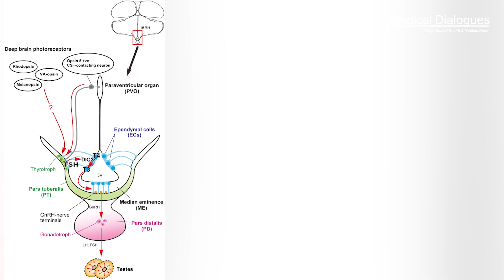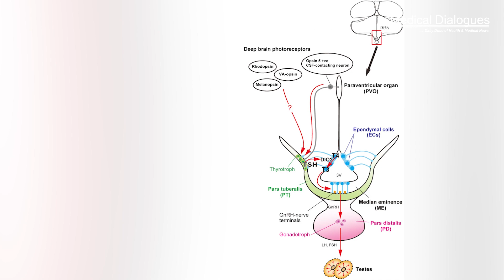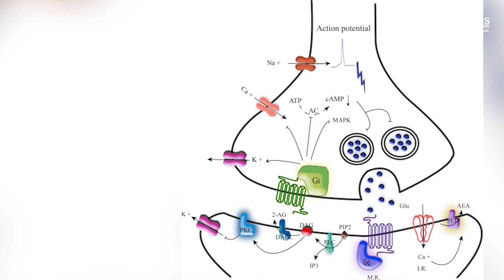Why Cannabis Makes You Hungry: New Study Reveals the 'Munchies' Mechanism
While the ‘munchies’ may be the most enjoyable aspect of using cannabis, there is limited understanding of how it works. The term ‘munchies’ indicates an enhanced appetite or food cravings that people may experience after using cannabis, especially strains with high levels of THC, the primary compound in cannabis. As a result, the concept of munchies has become integral in the popular perception of cannabis users.
What causes the munchies is, nevertheless, a field in which cannabis science hasn’t been explored enough to understand how it works.
A groundbreaking study from Washington State University has unraveled the mystery behind the cannabis-induced "munchies," providing valuable insights into the mechanism that triggers increased appetite after cannabis use. The researchers focused on the mediobasal hypothalamus (MBH), a key region in the brain that regulates various physiological processes. Their findings, published in the journal Scientific Reports, reveal that cannabis vapor inhalation influences specific groups of MBH neurons, particularly those associated with expecting or eating meals.